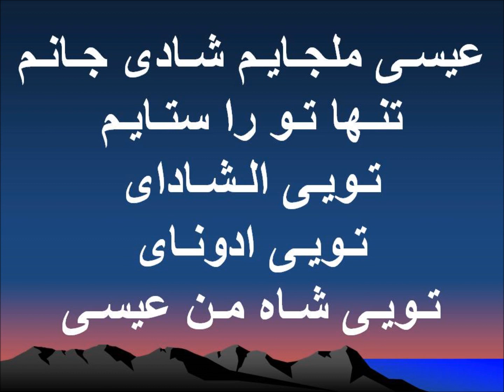عیسی تو را